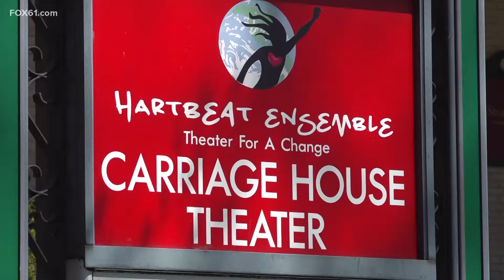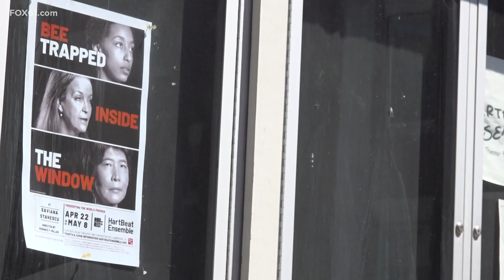Hartford's Heartbeat Ensemble opens doors again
They are opening up to their new play "Bee Trapped Inside the Window"